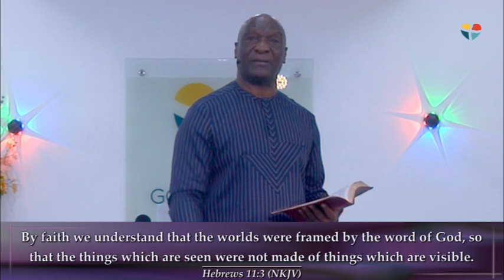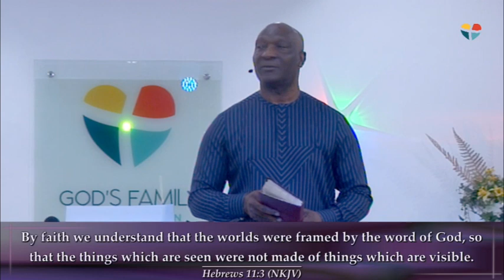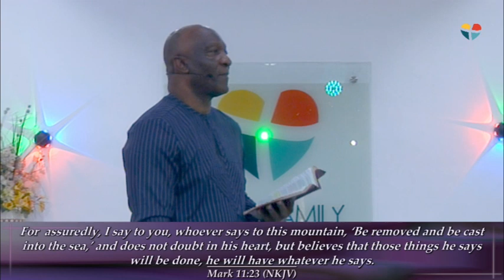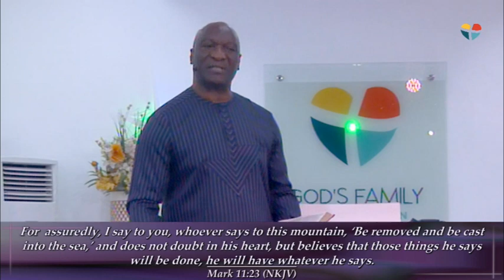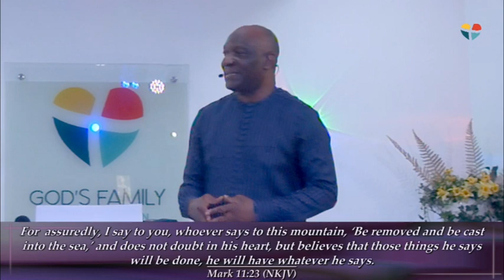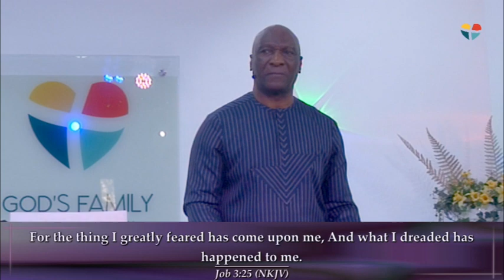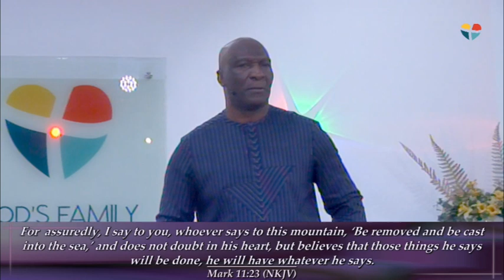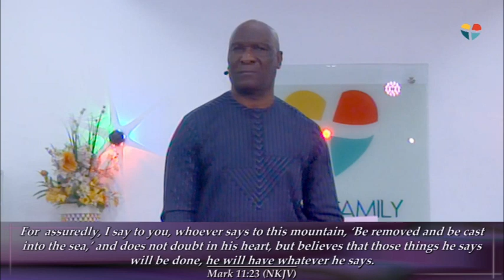LIVING HOPE (PART 2) WITH PASTOR PEREZ APHA || 24TH NOVEMBER 2024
In today"s continuation of the sermon titled "Living Hope". We explore the incredible power of hope that is rooted in Christ. Join us as we delve into the Scriptures and discover how the resurrection of Jesus provides us with an unshakeable, living hope that can transform our lives and carry us through any challenge.

In today's teaching, you'll learn how to cultivate and maintain a vibrant hope that sustains you in every season. This message is perfect for anyone seeking encouragement, renewal, and a deeper connection with God.

May this message fill you with hope and strengthen your faith in Christ.